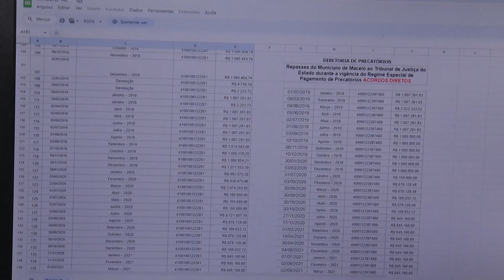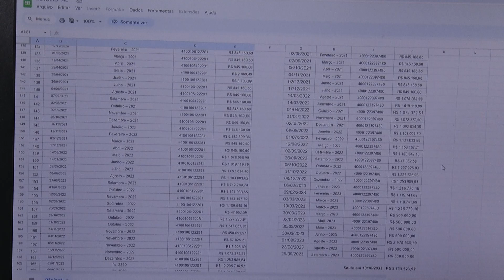TJAL agiliza pagamento de credores de precatórios em Maceió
Juiz Rafael Casado explica como isso está sendo feito e as metas de pegamento para este ano